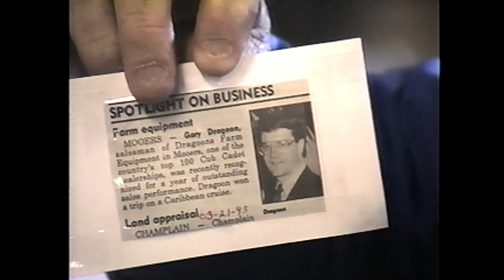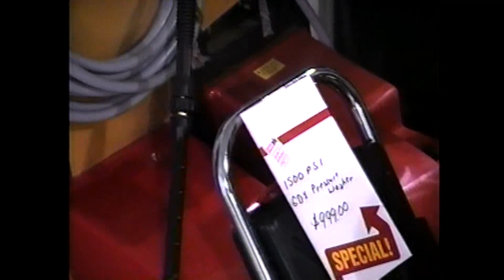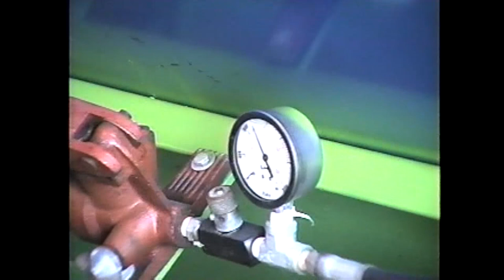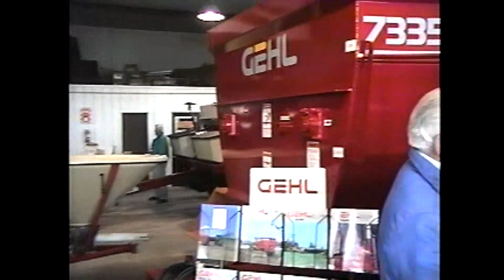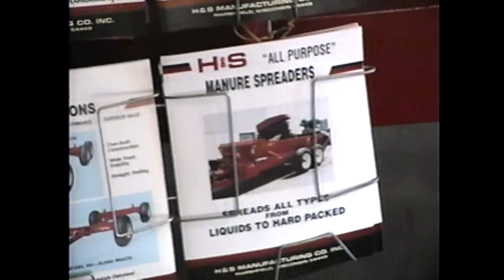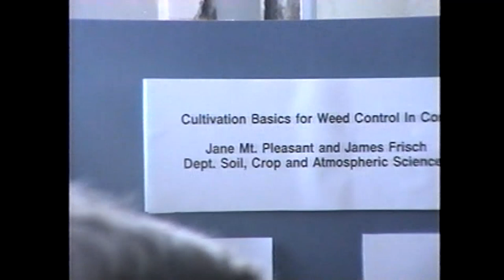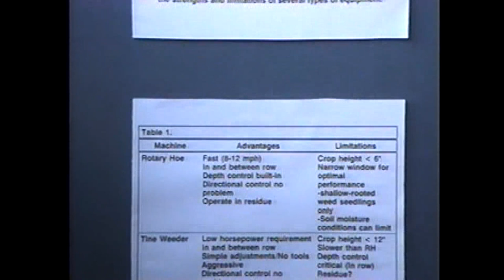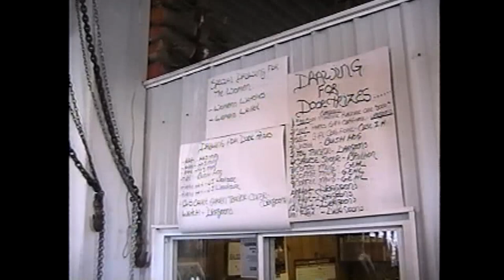WGOH - Dragoon's Open House 3-30-93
Annual Customer Appreciation Day at Dragoon's Farm Equipment in Mooers, 1993